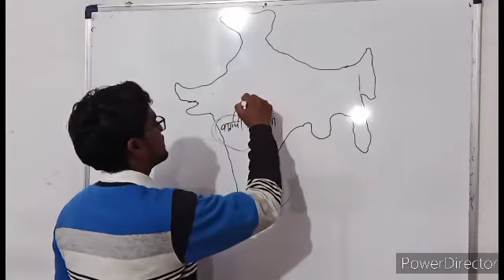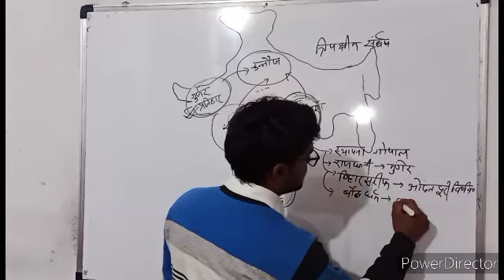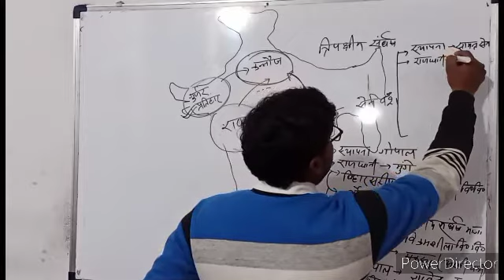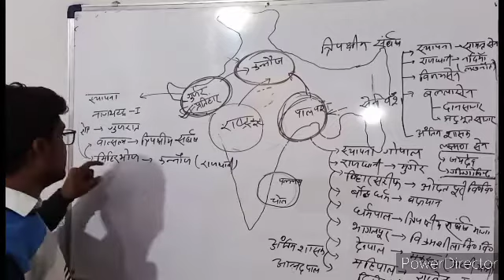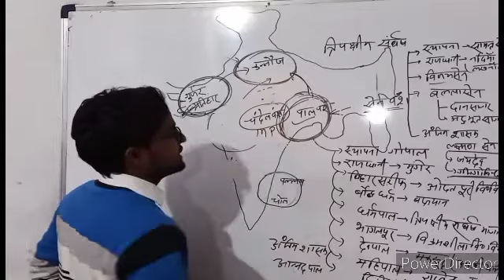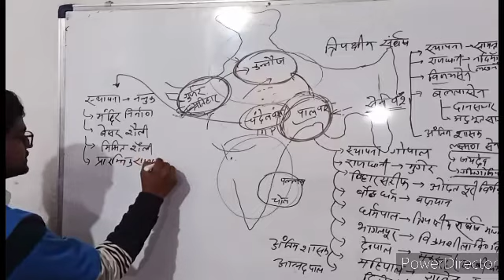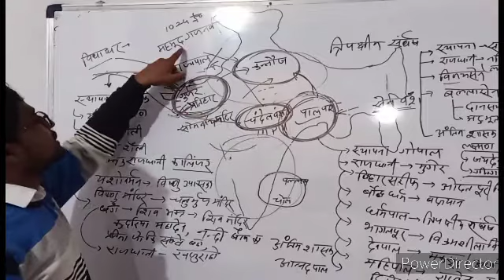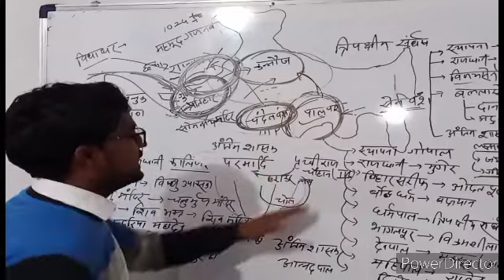History By Pravesh Sir # Class 21 पाल वंश#प्रतिहार वंश#सेन वंश#चंदेल वंश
History By Pravesh Sir पाल वंश#प्रतिहार वंश#सेन वंश#चंदेल वंश